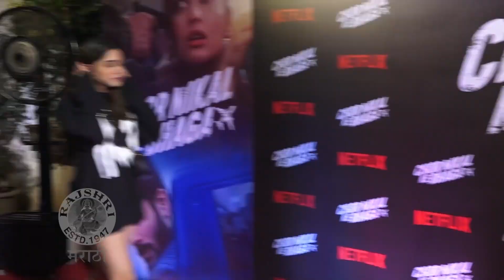Celebrity Spotted This Week | Sharvari Wagh, Sonalee Kulkarni, Sharad Kelkar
शर्वरीचा भन्नाट लूक, सोनालीची ग्लॅमरस एंट्री, बायकोसोबत शरदची हजेरी या गोष्टी या आठवड्यात चर्चेत राहिल्या. पाहूया खास झलक.